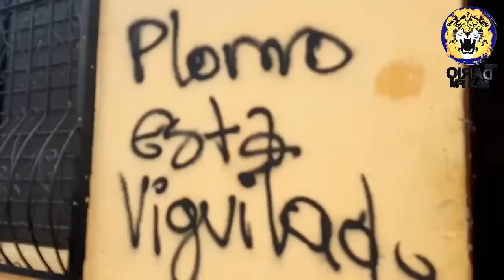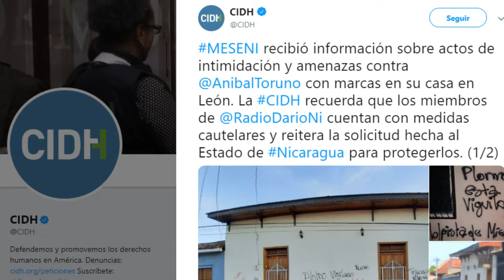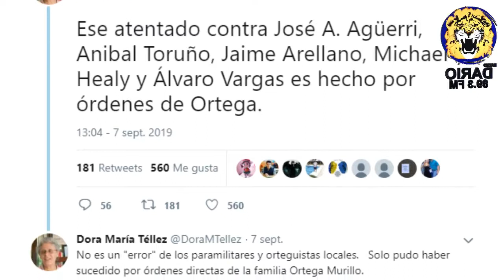Noticias Live Lunes 9 Septiembre 2019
🔴 TITULARES 🎥:
✅ Asedio de la policía y ataque de turbas sandinistas no lograron impedir el regreso de Aníbal Toruño a Radio Darío
✅ Turbas Sandinistas atacan, destruyen y roban en Radio Darío
✅ Comunicado del Mitrab sobre dias asuetos por feriado de fiestas patrias es ilegal, asegura procurador laboral